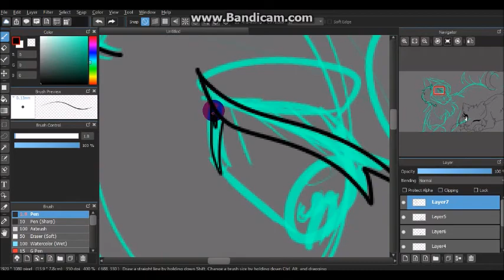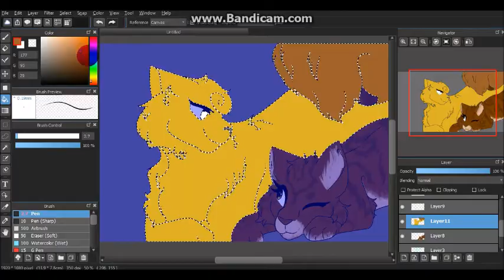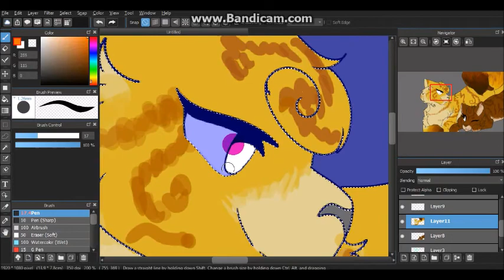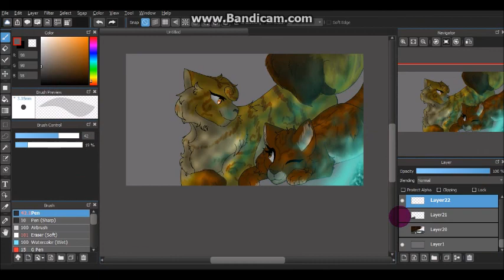Mothwing x Leafpool SpeedPaint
ahhhhhhh  I really enjoy this ship!!

Song: Lady stardust
Inspiration: Sagutoyas